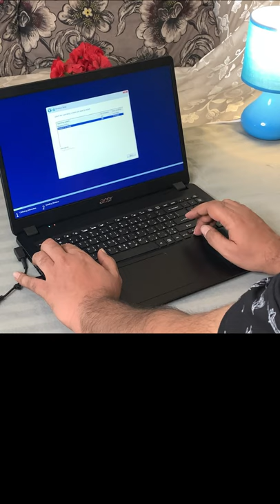Acer Aspire 3 UNBOXING - Is It Worth Buying??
Acer Aspire 3 was one of the best budget laptops in market & is this still good in 2021?

Gear Used:
1 - iPhone XR
2 - Sony MDR-ZX110AP Extra Bass Headphone

-=-=-= TIME STAMPS =-=-=-
0:00 - Acer Aspire 3
0:30 - Installing Windows 10 Home Edition